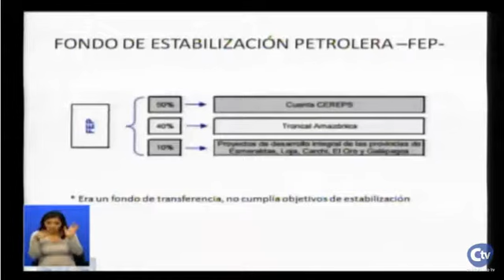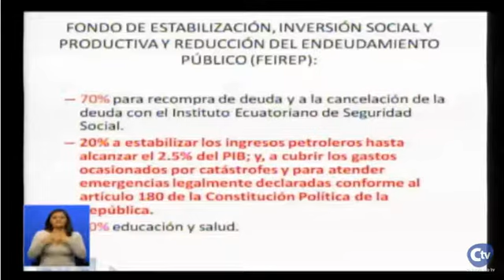Presidente Correa la verdad sobre los fondos de estabilización y de solidaridad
Muchos hablan sin sustento ni conocimiento solo con una clara mal intención, aquí la verdad sobre los fondos.